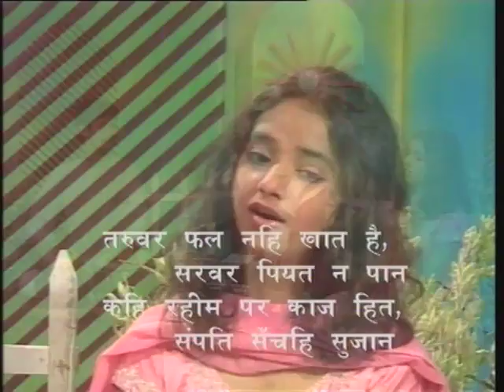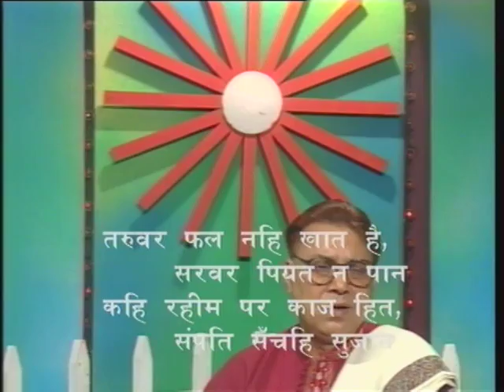Seekh Bhare Dohe Bhag-05 ( सीख भरे दोहे भाग-05 )